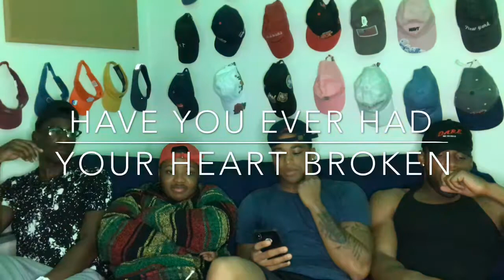Q&A WITH MY DAWGS PART 4 FINALE